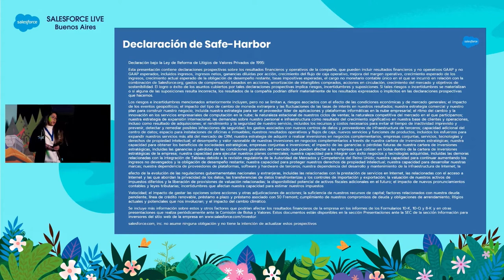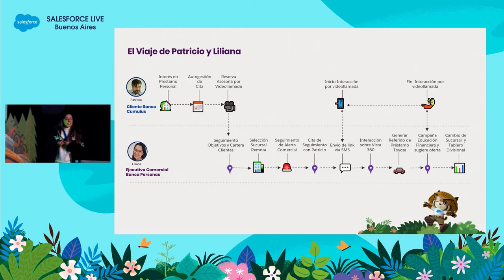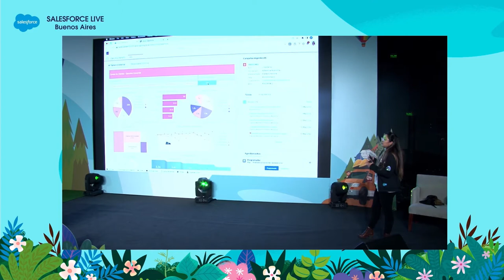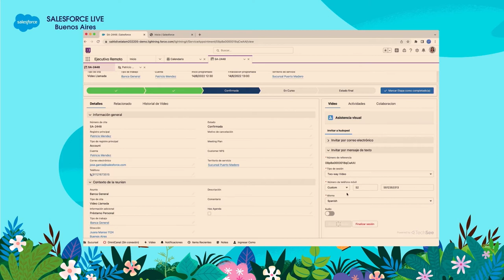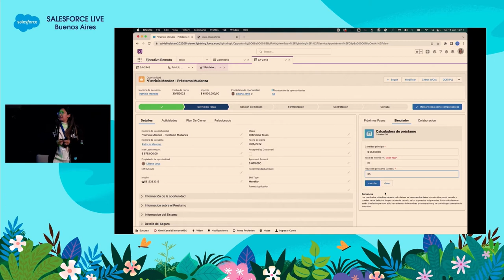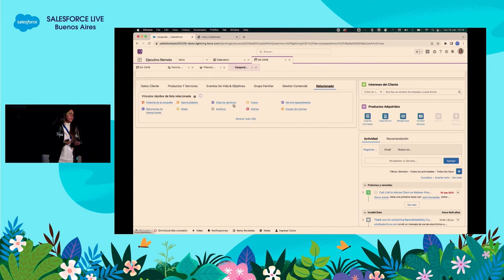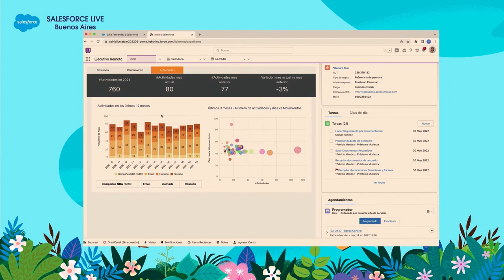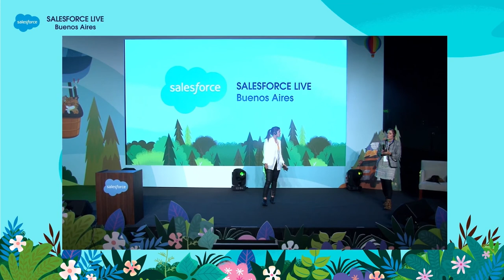Salesforce Live Buenos Aires 2022: Asesoría comercial remota, con caso de êxito de BBVA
Vea cómo fue la sesión sobre Asesoría comercial remota en el evento Salesforce Live Buenos Aires.